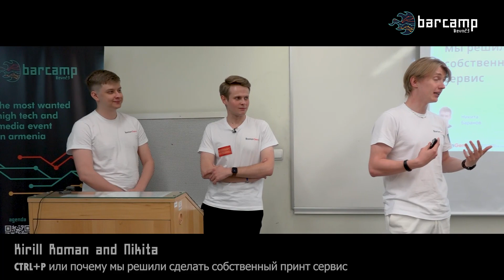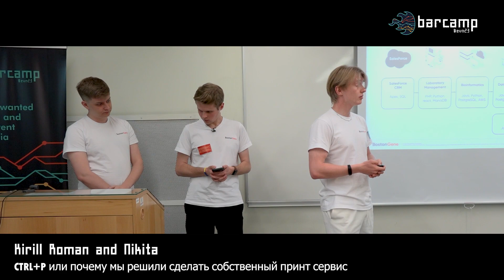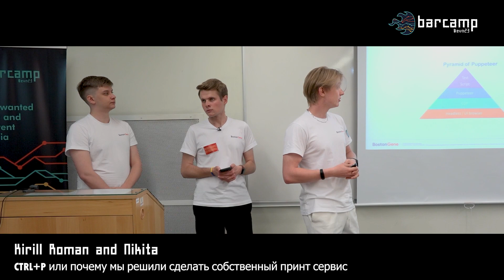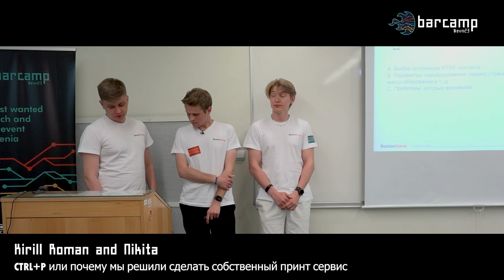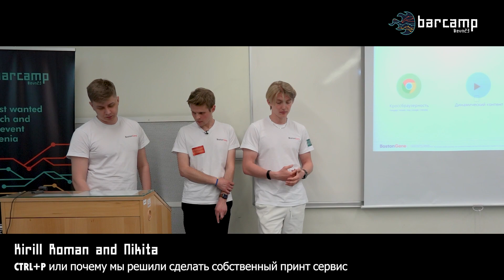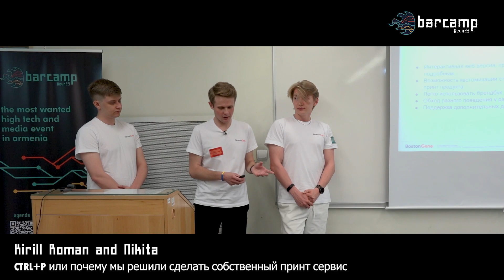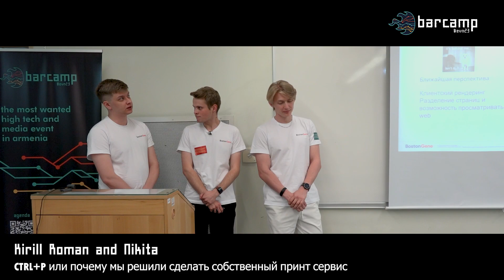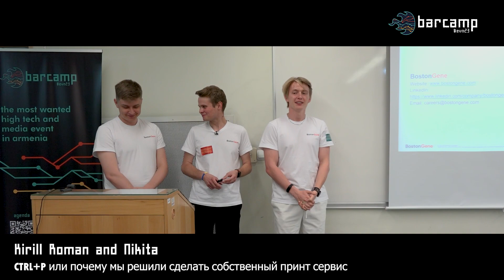25 114 03 Kirill Roman and Nikita CTRL+P или почему мы решили сделать собственный принт сервис